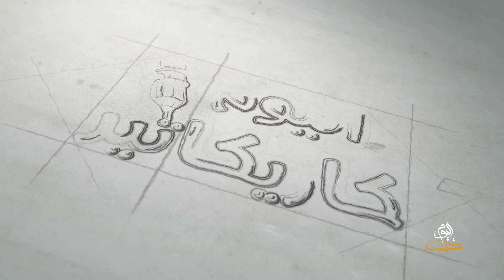كاريكاتير اليوم 22 05 2019